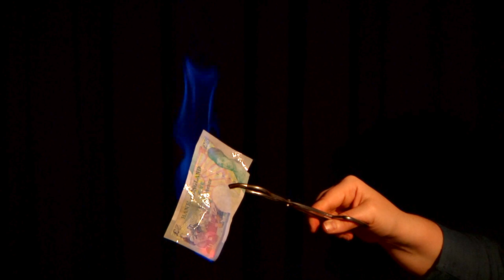Will a £5 note burn?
Demonstration from the Life science theatre show 'Crazy Chemicals'. Would you trust us with your dosh?